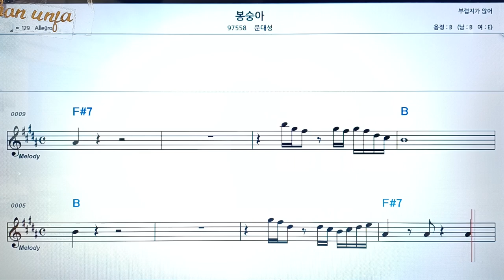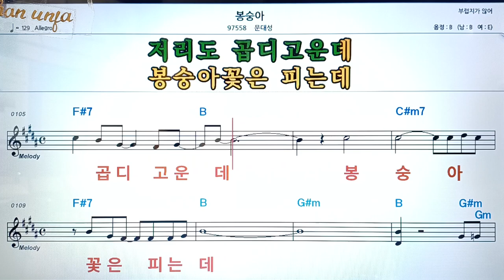봉숭아/문대성👍악보, 코드,가사,Karaoke*가라오케 반주